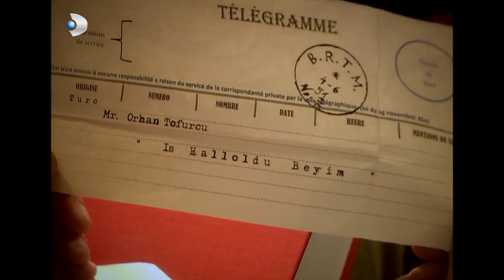Pakize, Kabak Hafız'a Ne Sordu? - Hanımın Çiftliği 46.Bölüm